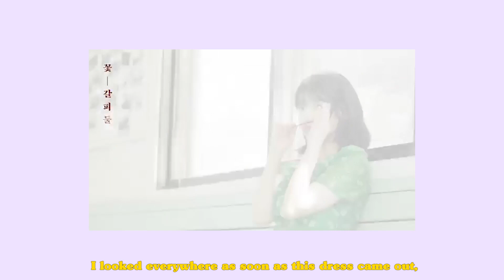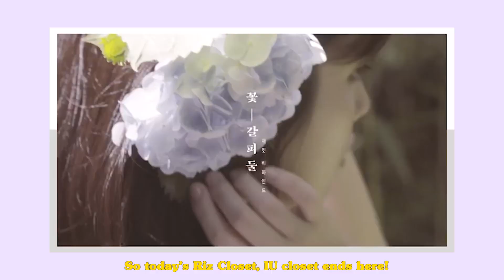[JPN/ENG]호텔 델루나 장만월 사장님💜아이유💜코디 따라하기👠 내가 좋아하는 아이유의 스타일링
신기원
아이유 피아노 커버 모음

10년간 사모은 옷들 자랑 모음이에요. 히히
요즘 호텔 델루나에서 코디가 얼마나 예쁘던지..ㅠㅠ..
네이버 동영상으로 챙겨보는 재미에 빠졌습니다.

저는 아이유 노래 중 제일 좋아하는건 라스트 판타지.
가장 좋아했던 날은 하나만 고르기엔 너무 어렵고
콘서트를 하는 때마다 너무 좋아요.
그런데 매번 티켓팅은 실패하네요. 작년에도 친구들이랑
성공하자! 했는데 모두가 모두가..^^...
아이유가 말했듯 가나초콜릿 민트초코 꼭 나오면 좋겠습니다
반에 하나씩 있는 '누구누구 팬' 에서 저는 아이유를 맡았었는데
반 친구가 마이쮸 아이유 포토카드를 주기도 했었어요 ㅋㅋㅋㅋ
고마웠다 그떈.. 많이 티내지 못했으나.. 구겨질까봐 책 사이에
껴놓고 있었는데.
앞으로도 쭉 좋아할 것 같아요.
오늘도 아이유 노래 들으면서 퇴근합니다
모두 좋은 밤 보내세요!